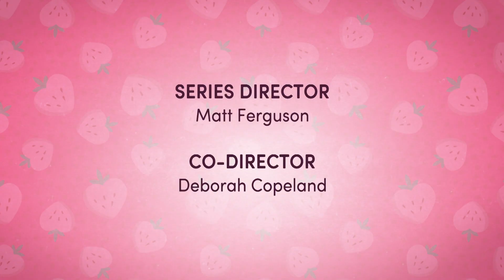Docinho de Morango: Na Grande Cidade | Temporada 3 - Episódio 13 [Portugal]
Strawberry Shortcake: Berry in the Big City | S3 Episode 13 - Um Feriado à Tua Maneira (A Holiday Your Way!) | As Coisas Favoritas da Kiki Lima (Kiki KeyLime's Favourite Things)

All audio, visual and textual content on this site (including all names, characters, images, trademarks and logos) are protected by trademarks, copyrights and other Intellectual Property rights owned by Wildbrain or its subsidiaries, licensors, licensees, suppliers and accounts.